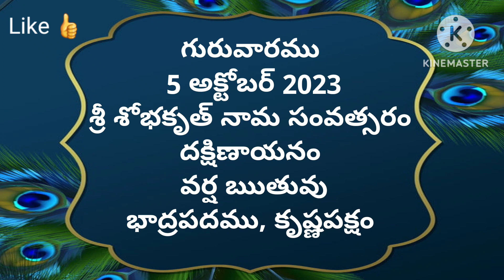Today tithi|5-october-2023|today panchangam|Telugu calender today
#5-october-2023
# todaysubhamuhurthamtimeintelugu
Om sai ram
today panchangam,
telugu calendar today,
today tithi,
panchang today,
omkaram today,
5-october-2023 gargeya panchangam today,
today amrutha,
panchangam telugu,
5-october-2023 eenadu panchangam today,
tithi today in telugu,
5-october-2023 durmuhurtham today,
today varjyam,
5-october-2023 today tithi according to hindu calendar,
5-october-2023 online panchangam telugu today,
eroju panchangam,
5-october-2023,
today yogam,
today 5-october-2023 rasi phalalu in telugu,
today 5-october-2023 astrology in telugu,
today 5-october-2023 horoscope in telugu,
today panchangam,
today nakshatra in telugu,
panchang today,
panchangam today,
panchangam today,
rasiphalalu today,
panchang today,
telugu calendar today,
today 5-october-2023 amrutagadiyalu,
today rasiphalalu,
today yamagandam,
today rasiphalalu in telugu,
rasi phalalu,
today rahukalam,
today durmuhurtam,
today varjam,
eroju rasi phalalu telugu,
5-october-2023 subha muhurtham time in telugu,
panchang today,
panchangam today,
telugu panchangam,
panchang today,
eroju panchangam,
tomorrow panchangam,
daily panchangam,
sun sign,
Omsairam